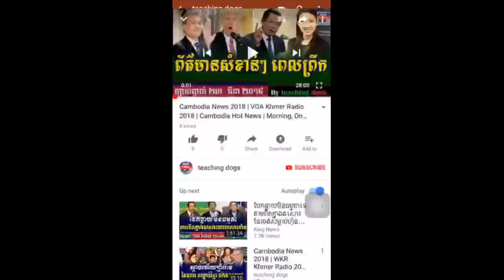Cambodia News 2018 | RFI Khmer Radio 2018 | Cambodia Hot News | Night, On Wednesday 28 March 2018